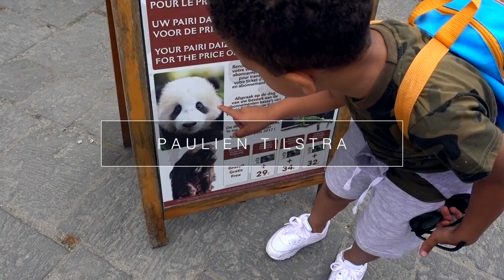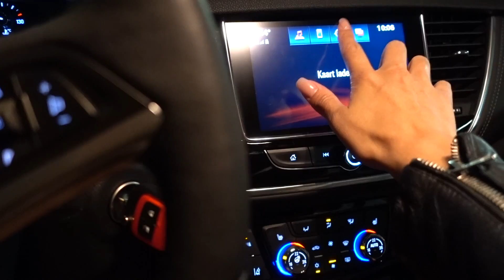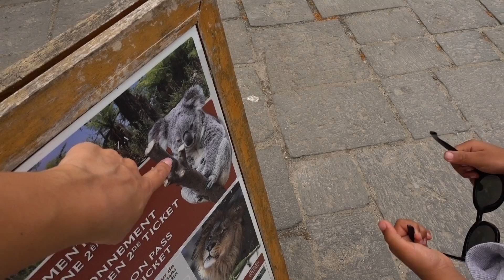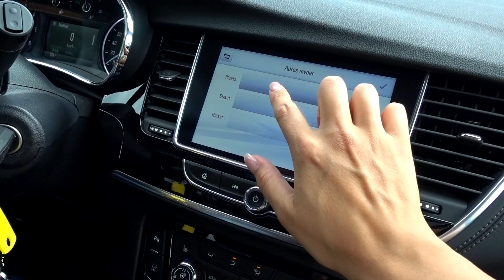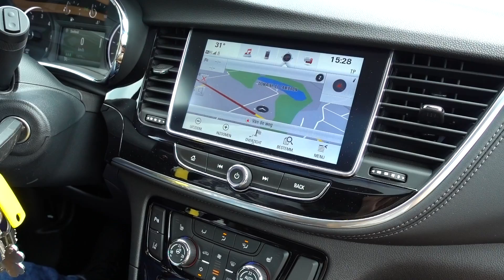België is zo mooi! | VLOG #151 Paulien Tilstra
Hi loves! In deze vlog vertrekken wij naar Brussel met de Opel Mokka X en gaan wij de volgende dag naar Pairi Daiza (de grootste dierentuin van België!). Benieuwd naar de Opel Mokka X waar we in reden? Hier vind je meer informatie Heel veel kijkplezier! X

* Deze video is gemaakt in samenwerking met Opel.

Muziek in deze video:
- Alexx Mack - Whatever I Want (VITA Remix)
- Halsey - Now Or Never (Tails Remix)
- Flume - Never Be Like You feat. Kai (Pitch Remix)

LET OP! Nieuw upload schema:
Elke dinsdag en zaterdag om 16:00 uur een video/vlog (dit kan van alles zijn!). Ook zal ik, wanneer dit kan, extra video's uploaden. Wil je hiervan op de hoogte blijven? Zet dan de meldingen aan op mijn kanaal! :)

Huidige video: België is zo mooi! | VLOG #151 Paulien Tilstra

Zodra ik een product/dienst promoot op mijn YouTube kanaal of Instagram zet ik het er te allen tijde bij zodra iets gesponsord is. Mocht dit er niet bij staan is de kans groot dat ik de producten zelf heb gekocht of gekregen heb. Als een product/dienst WEL gesponsord is, weet dan wel dat ik dit sponsor omdat het product/de dienst ook daadwerkelijk bij mij past en ik ook tevreden ben over hetgeen dat gesponsord is. Ik blijf dus ook gewoon nog steeds lekker mezelf en jullie kunnen er van uit gaan dat gesponsorde video's oprecht zijn! Ik hoop dat jullie dit waarderen.